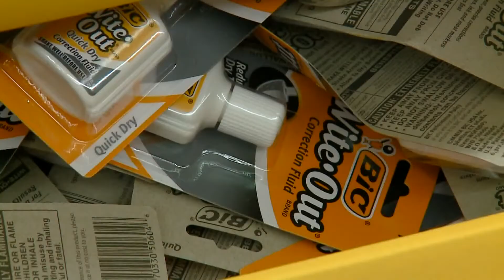Rising school supplies hitting parents' pockets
A recent survey shows North Carolina parents are expected to shell out more for supplies than in years past.